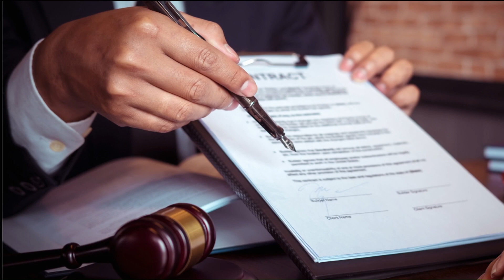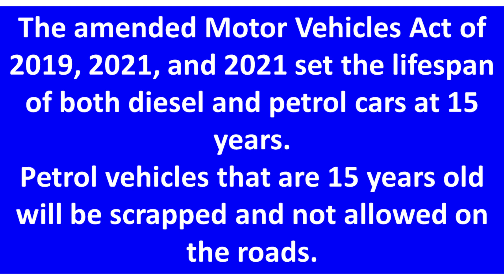Motor Vehicle Act Section 177 Traffic Challan | धारा 177 क्या है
This video is for Motor Vehicle Act Section 177 Traffic Challan, Dhara 177
👉 𝗔𝗜𝗕𝗘 𝗔𝗹𝗹 𝗜𝗻𝗱𝗶𝗮 𝗕𝗮𝗿 𝗘𝘅𝗮𝗺 ➤